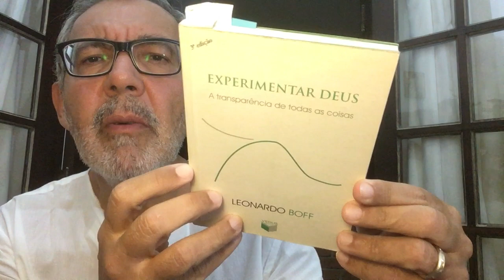Paz e Bem #8 - Místicos e místicas no séc. XXI - 21.nov.2018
No programa de hoje, uma reflexão a partir de uma frase do teólogo alemão Karl Rhaner (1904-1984): "O cristão do século 21 será um místico, ou não será cristão".

Obra de referência: "Experimentar Deus - a transparência de todas as coisas" - Leonardo Boff, Verus Editora, Campinas, 2002, p. 141, 155/156 e 106

Foto sem título e sem data, da série “O Congado”, Jorge Quintão, Minas Gerais, Brasil.